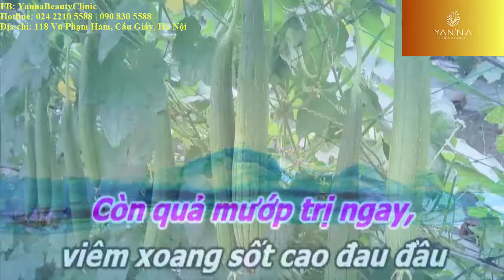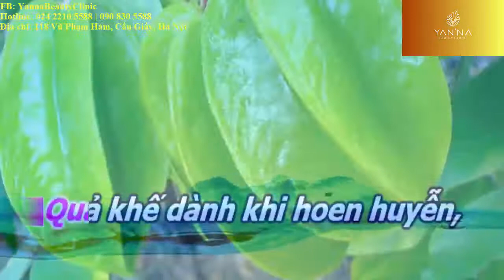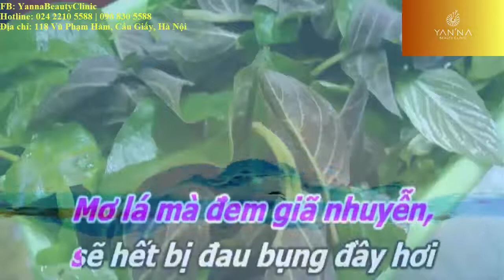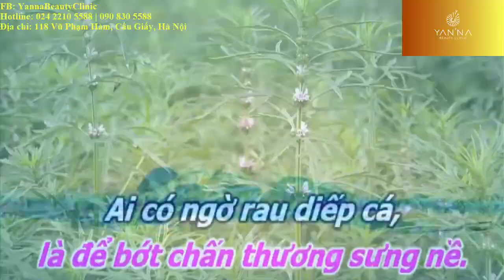SIÊU KHUYẾN MÃI - KHAI TRƯƠNG YAN'NA BEAUTY CLINIC 20/08/2017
TƯNG BỪNG KHAI TRƯƠNG YAN'NA BEAUTY CLINIC
 – NHẬN NGAY PHẦN QUÀ CỰC SỐC KHI THAM DỰ KHAI TRƯƠNG YAN'NA VÀO NGÀY 20/08/2017
 – HÃY COMMENT SĐT, LIKE VÀ SHARE LINK KHAI TRƯƠNG ĐỂ CÓ THỂ NHẬN ĐƯỢC CƠ HỘI BỐC THĂM TRÚNG THƯỞNG !!!

🎁 Trị giá quà tặng lên tới 1 TỶ ĐỒNG 🎁

# MIỄN PHÍ 200 SUẤT TRẢI NGHIỆM
# Xóa nhăn vùng mắt
# Trị nám tàn nhang